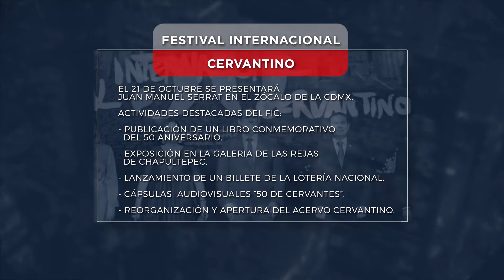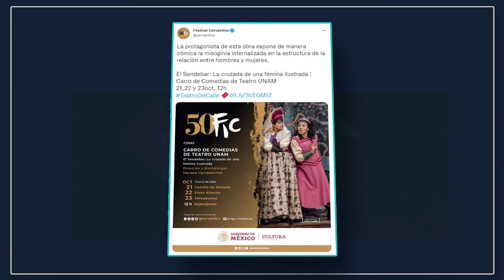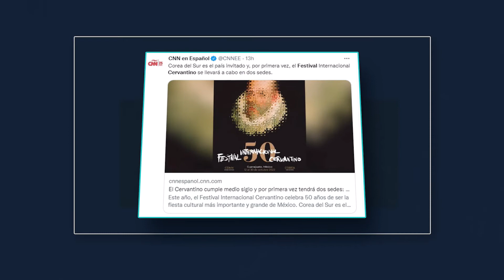50 Festival del Cervantino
El Festival Internacional Cervantino se ubica entre los 4 festivales de artes escénicas más importantes del mundo.

La edición de este año será especial porque se conmemoran 50 años de su realización.

Artistas de la música, la ópera, el teatro, la danza y las artes plásticas , además de la literatura se darán cita del 12 al 23 octubre próximo en Guanajuato, en la Ciudad de México y en otras ciudades del país.

Para hablar del tema, Estela Livera nos presenta una conversación con Mariana Aymerich, Directora del Festival Internacional Cervantino.

Además, el comentario de Jorgina Gaxiola.